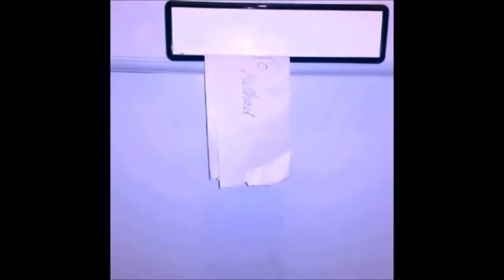Back to the future bad vs evil part 2/3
The heat is on now what's going to happen next? If u miss part 1 don't worry.
link.
part 1/2.